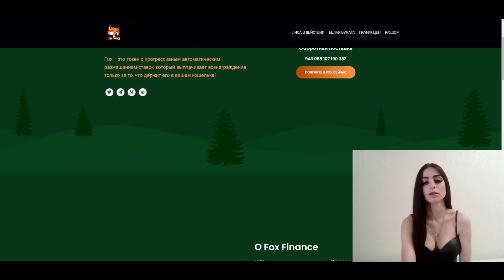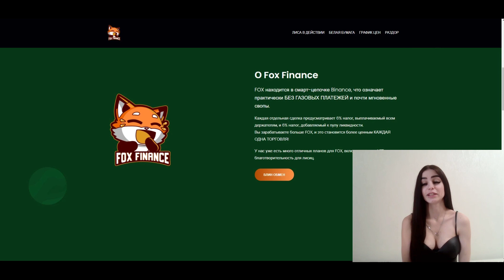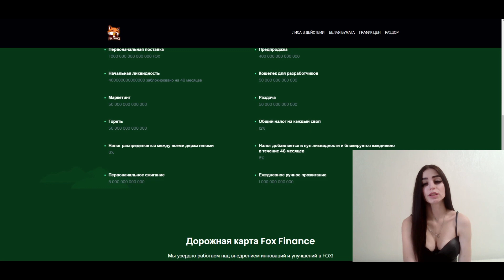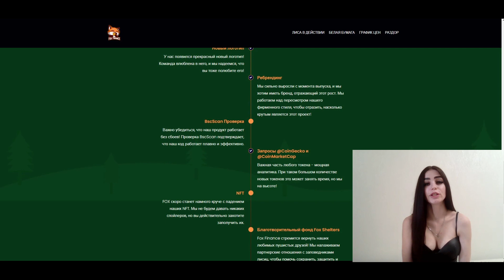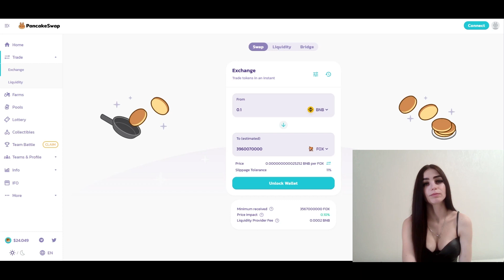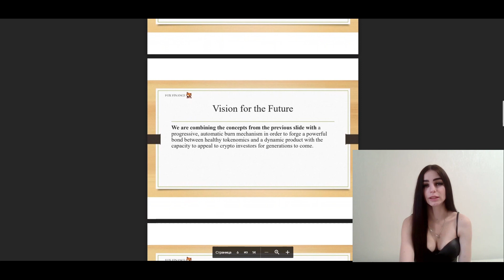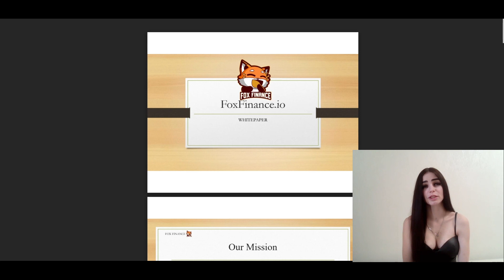FoxFinance - Зарабатывайте 6% за каждую транзакцию, только за то что держите токен в своем кошельке!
В этом видео я расскажу вам как при помощи  токена FOX неплохо заработать!
Каждая отдельная сделка предусматривает 6% налог, выплачиваемый всем держателям, и 6% налог, добавляемый к пулу ликвидности.
Вы зарабатываете больше FOX, а с каждой транзакцией токен дорожает!